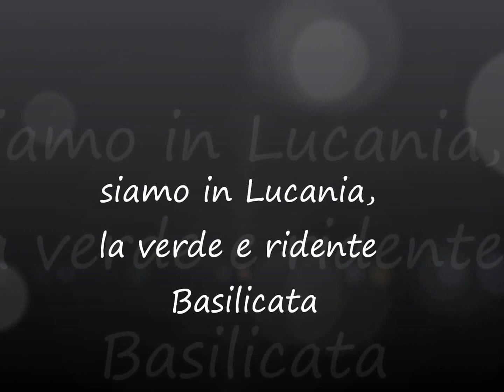Policoro in swing 2013 Prima parte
Siamo in Lucania, nell'antica città di HERACLEA (MAGNA GRECIA), l'odierna Policoro dove da sei anni si svolge un evento di assoluta qualità artistica ancora tutto da scoprire: protagonista quest'anno del POLICORO in SWING la BIXI BIG BAND del maestro Carlo Capobianchi per la voce di Luca Mainardi, special guest Miss TESS Amodeo Vickery from New York e le esibizioni dei ballerini Marcus Koch e Barbl Kaufer, Vincenzo Fesi e Katja Hrastar, Matteo De Stefano e Laura Nessi. Serena e ridente, difficile immaginare un luogo migliore della verde Lucania per rivivere le atomosfere dell'America anni trenta che a fatica cerca di uscire dalla grande depressione sulle note spensierate ed allegre, acrobatiche e sinuose a tempo di swing di Louis Armostrong, Glenn Miller, Duke Ellington, Count Basie. Ci preme sottolineare la bravura dell'orchestra di Carlo Capobianchi e la voce accattivante di Luca Mainardi oltre naturalemnte la frizzante ed ammiccante biondina che dal cognome tradisce le sue origini italiane: MissTess. Il nostro reportage frammentato nei video che seguiranno per evidenti ragioni di opportunità, ci auguriamo possa restituire almeno in parte l'autenticità e la qualità dell'evento organizzato dall'associazione culturale Alia con il patrocinio del Comune di Policoro e di Regione Basilicata. - Facebook: Policoro in Swing